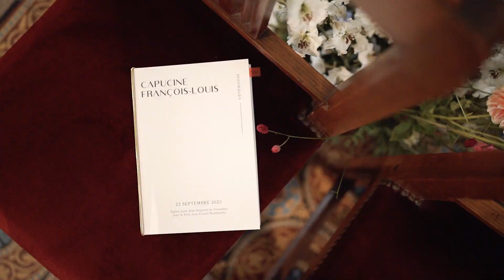Mariage chic au Claire Fontaine et Colombier | Teaser Film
C+FL // La Claire Fontaine Le Colombier

Le teaser vidéo de ces mariés de septembre à leur image : de la simplicité, de la tendresse et de la joie 🫶🏻

Vidéaste @aly.production
Photographe @marieguillaumephotographe
Robe @victoirevermeulen
Coiffeuse @charlottedrckhairstylist
Maquilleuse @facesandsoulsmakeup
Lieu @clairefontaine_colombier
Fleuriste @le.fleuriste
Papeterie @croquezlapomme